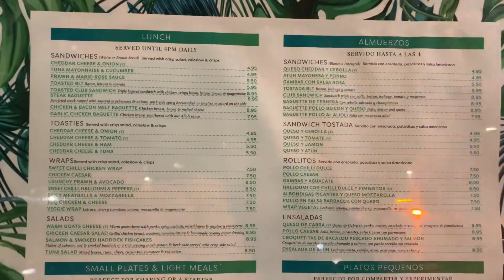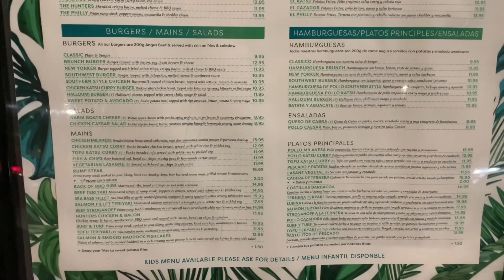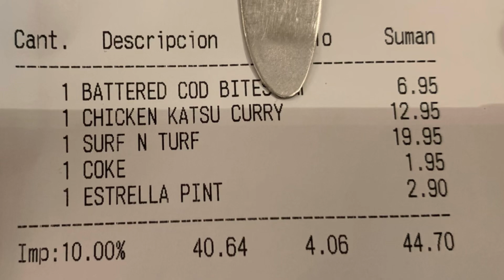Lulu’s Cafe Bar in Benalmadena Spain | Monthsary Dinner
It’s our monthsary! We tried this restaurant for the first time and they got some interesting menu. Good price for the kids menu ❤️